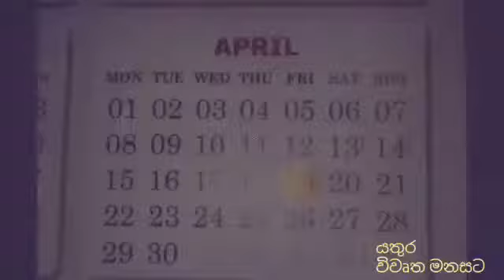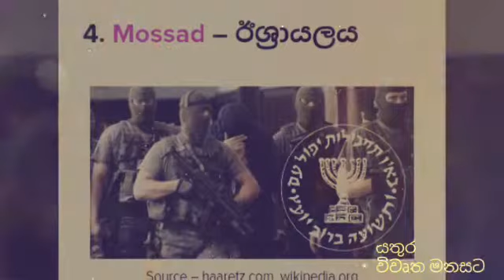බුද්ධි අංශ ගැන තොරතුරු.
ලෝකයේ ප්‍රබල රහස් ඔත්තු සේවාවන් පිළිබදව.